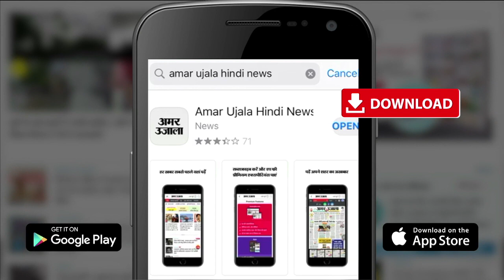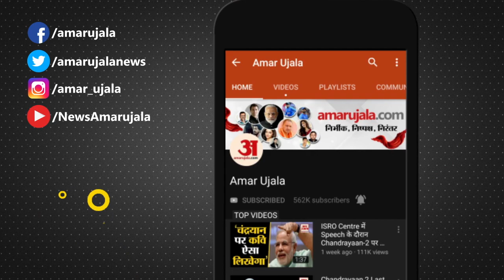Top News Today: अखिलेश का बीजेपी पर बड़ा आरोप समेत Top 10 News